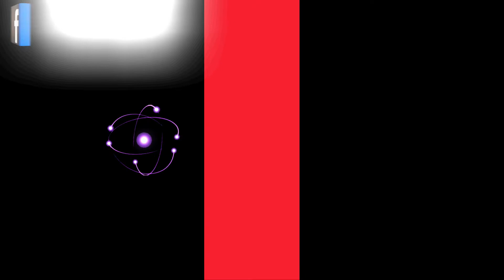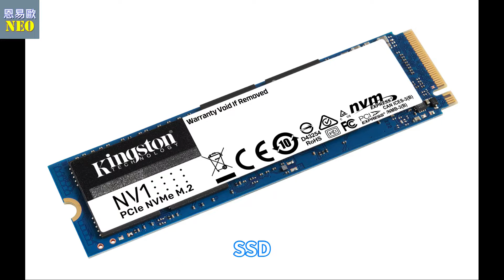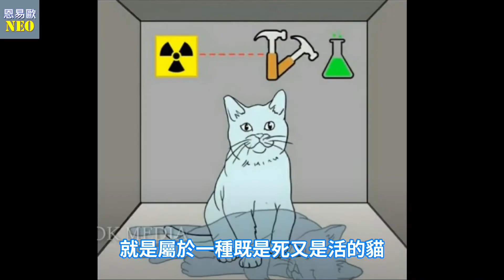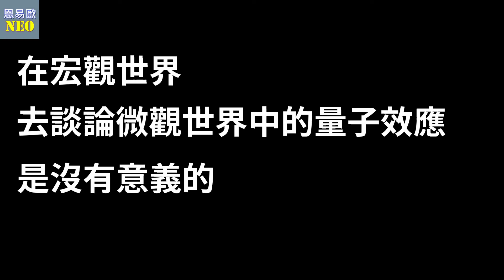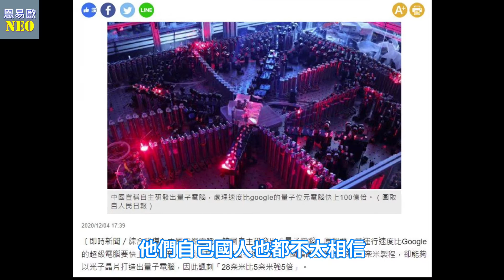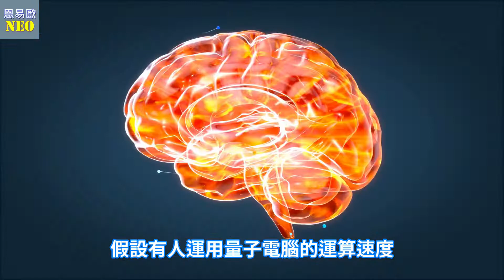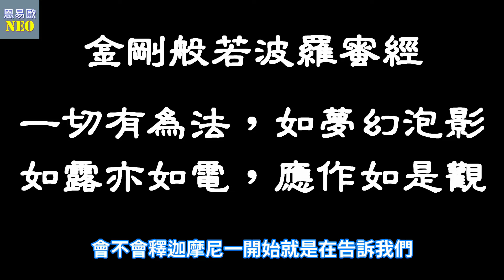【量子力學】一個一直都被我們運用在周遭但是卻沒有人懂得原理的東西∥我們其實身在虛擬世界的依據∥說書人恩易歐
今天我們來聊一個一直都被我們運用在周遭
但是卻沒有人懂得原理的東西
量子力學

金剛經裡頭有一句話
一切有為法，如夢幻泡影，如露亦如電，應作如是觀
釋迦摩尼在這句話告訴我們這世界的一切終究是虛幻的
許多時候我們並不需要太執著
那麼這個跟量子力學有什麼關係呢?

量子世界裡頭的粒子都是小到無法再次被分割的
在量子世界裡頭我們看待事物的角度稱為微觀
相反的
我們一般認知的所看到世界
就稱為宏觀

可以說在我們大部分的理解
原本在宏觀世界裏頭理所當然的廢話
在微觀世界裏頭,卻不是這麼回事

量子力學裡頭另一個有名的現象叫做量子糾纏
打雷閃電的時候為什麼總是先看到閃電之後才會聽到雷聲?
這當然不是因為眼睛長在耳朵前面
而是因為光速比音速更快,
所以閃電更快的會被我們所看到
而我們目前在宏觀世界裏頭
所知道最快的速度是光速
但是在微觀世界裏頭
當兩個粒子在交互作用之後,就會產生連結
之後再把兩個已經連結的粒子分開
不論離得多遠,那怕是一個遠在外太空一個在地球
只要其中的一個粒子動了一下,另一個粒子也會以幾乎同時的速度動一下

雙縫干涉實驗
科學家為了搞清楚這個光子究竟是怎麼穿越過縫隙
才會顯示出波才有的干涉條紋
他們架設了一台監控器來看光子的移動
有趣的事情來了
當監控器在觀測光子如何運動時,
這個光子居然就乖乖地落在原本該落下的兩條線上,不再出現干涉條紋
不過移開監視器之後,發射出去的光子又會出現干涉條紋
光子就像是活的一樣,當它知道有人在觀測它,它就會乖乖地呈現應該有的樣子
經營YouTube原來那麼多眉角
SEO、關鍵字、影片剪輯...等等
想增加收入，經營自媒體
讓10周破10萬訂閱的老師手把手教你
如果不懂還可以在社團發問，不會變成孤兒
太多成功案例
點擊下方連結獲取$6000台幣優惠
🎉內含1小時免費培訓課程🎉
★可能連老高也講不了的紫衣神教∥揭開紫衣神教的面紗∥說書人恩易歐
★2027時空穿越者哈維爾事件的真相竟然是?∥說書人恩易歐
★10歲穿越時空、見過林肯，還上過火星，用的是特斯拉的技術∥很多人證實的美國秘密計劃∥說書人恩易歐
★殺一個人或者殺五個人，二選一你會怎麼選?自以為的正義並不是替天行道∥說書人恩易歐
★全世界票選最冤的案件第二名,讓一個死刑犯羈押30年,至今尚未伏法∥拿下四個世界紀錄的死刑犯∥說書人恩易歐
★所有基督徒都不願意接受的事情∥耶穌其實是和尚∥說書人恩易歐